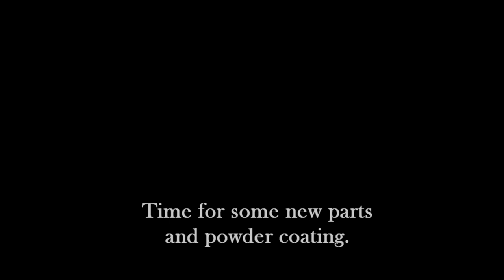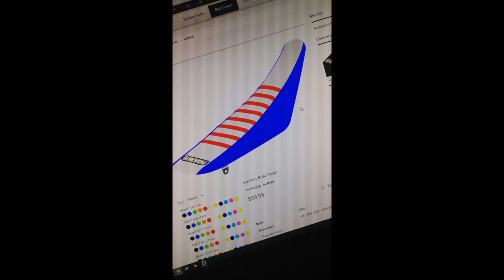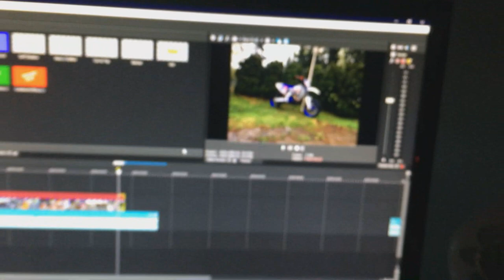KTM 450 Supermoto Project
My newest Supermoto project.

Some of the parts used in the build:

- Graphics are custom from Motocal
- VMX 17'' Wheels
- Beringer 4 piston brake caliper and 17mm master cylinder
- Most of the anodised ''bling'' parts are from VMX and Twenty. Some are KTM Power Parts.

I will do a better walkaround video later.